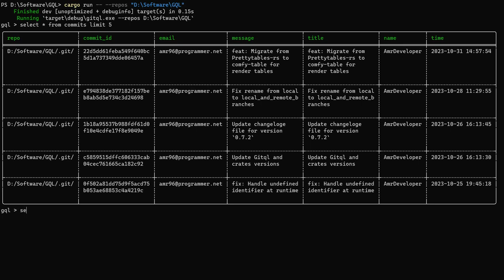GQL (Git Query Language) Dynamic content resizing